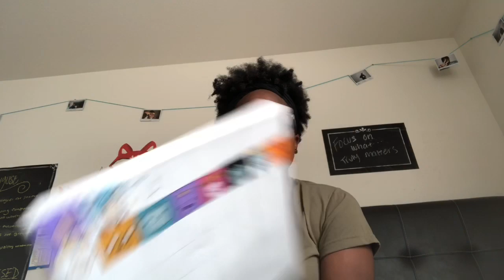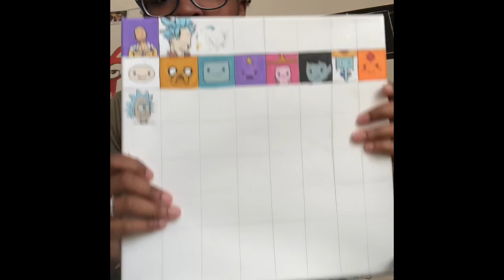Cartoon Bro’s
With being on quarantine I decided to entertain myself and find something to do that’s not eating or watching Netflix. I wanted to show the journey to fill in all 56 squares.

Music in this video is:
Herside story- GoldLink X Hare Squead
In My Feelings- Drake
Travel Music
Can’t Keep Checking My Phone- UMO
Humble Pro- Cherry Glazerr
Loving is easy- Rex Orange County
Honesty- Pink Sweat$